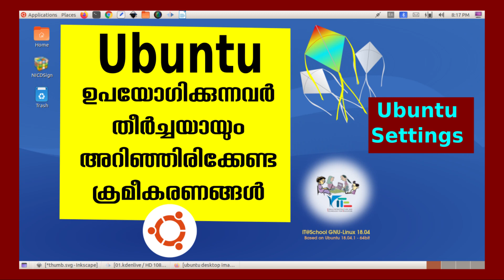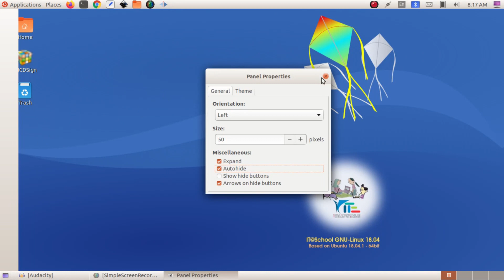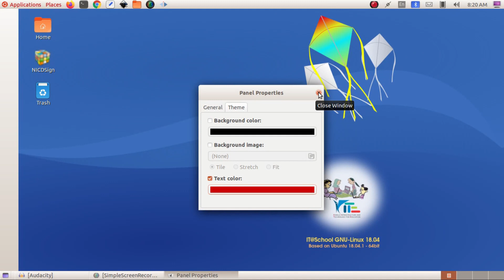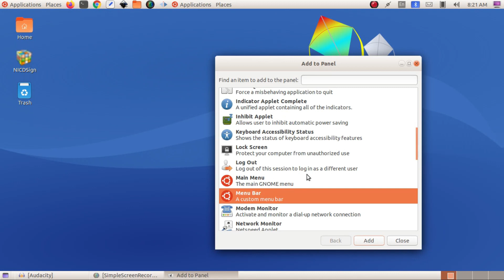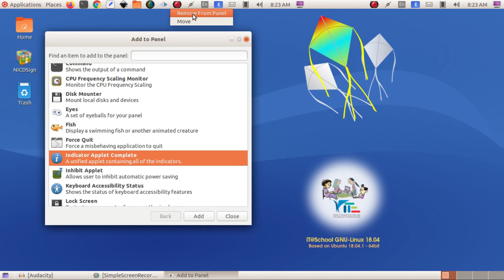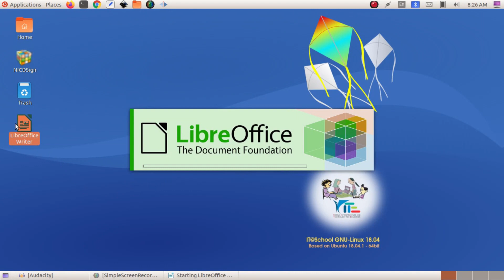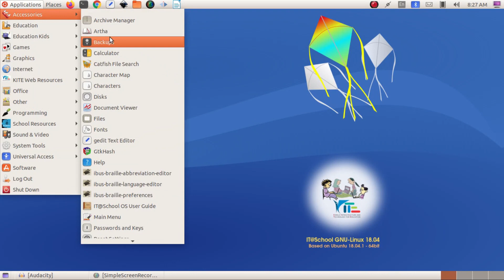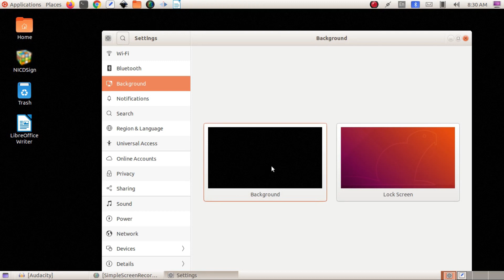Ubuntu ഉപയോഗിക്കുന്നവർ അറിഞ്ഞിരിക്കേണ്ട ക്രമീകരണങ്ങൾ | Ubuntu OS Settings Part 01|Panel,Applet..etc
This video explains about the important settings in Ubuntu Operating System